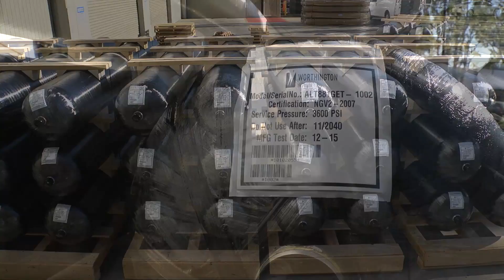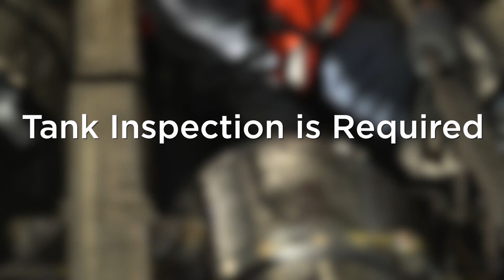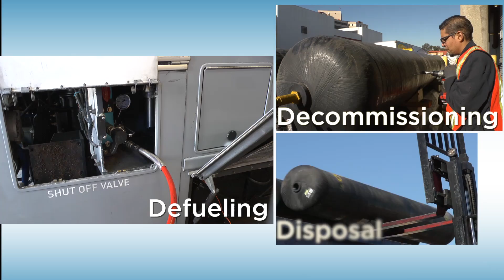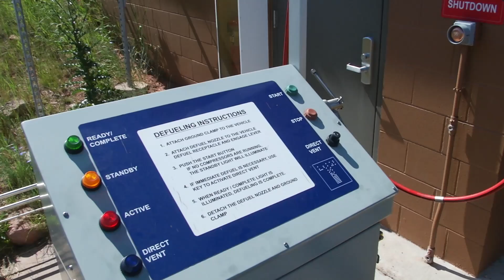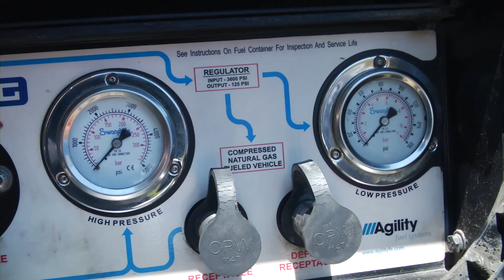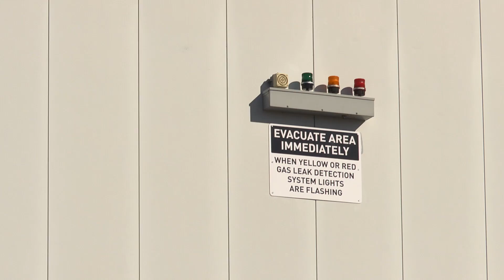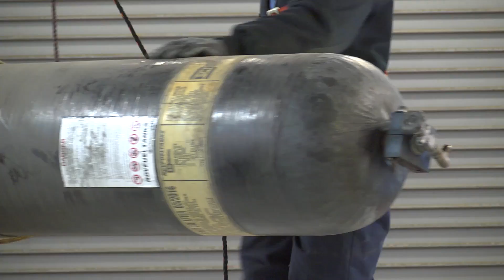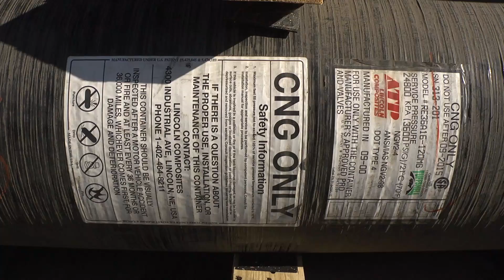Compressed Natural Gas Fuel Tank Defueling, Decommissioning, and Disposal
This Clean Cities video covers the steps involved in compressed natural gas (CNG) fuel tank defueling, decommissioning, and disposal.